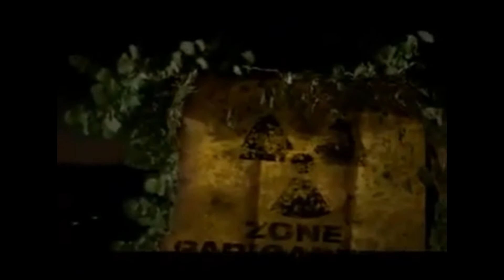Eurosport (Francja) - Reklamy i sponsorzy z kwietnia 2004